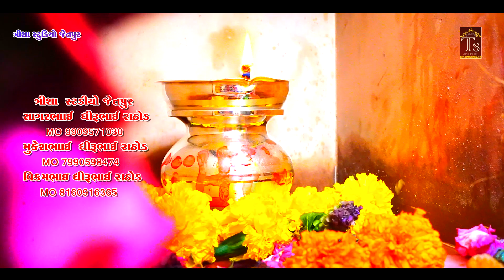01.Aesvada Gam Mataji No Mandavo Jenti Bhai Sathaliya Trisha Studio Jetpur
CONTECT : SAGAR RATHOD
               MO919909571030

(D O P=VIKRAM RATHOD)
(D O P=MUKESH RATHOD)
(D O P=SAMEER ZALA)

(D O P=MILAN SOLANKI)

(EDITING=Mukesh Rathod)

(TRISHA=STUDIO=JETPUR)